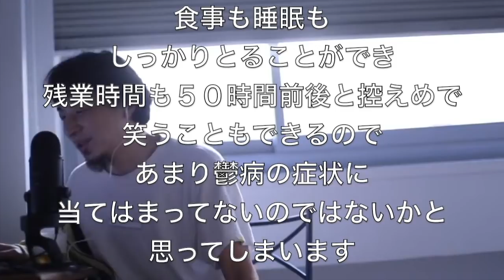【ひろゆき】「大人になる」って何すか？「〇〇にとって便利になる」ってことっすか？【切り抜き】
・「【ひろゆき】転職出来るゲームは面白い説。La Gatine IPAを呑みながら。2021/01/26 M06」より抜粋
・「【ひろゆき】1円を笑うものは10円で10回笑える。Lindemans Kriekを呑みながら。2021/02/11 J21」より抜粋